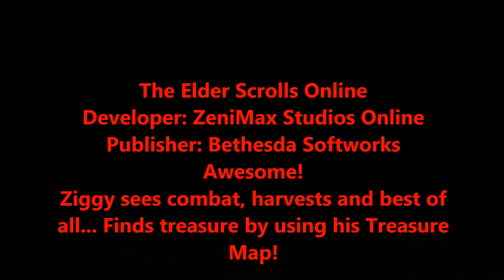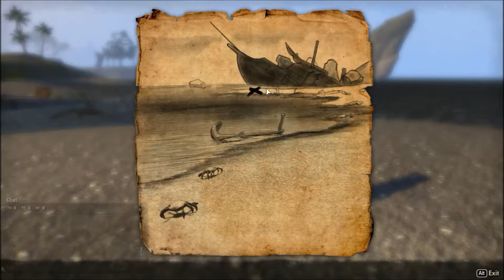The Elder Scrolls Online:TESO-EP23-Ziggy finds Treasure using a Treasure map! Awesome stuff!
Ziggy sees combat, does some harvesting and decides to look into the maps he received with the pre-order Imperial Edition.  There are 4 map containers.  The quantity of maps they hold varies.  One is opened that holds 7 treasure maps.  We find one treasure location in Kinarthi's Roost and dig it up!  Great stuff inside the chest.  See below for link to treasure map guide.
Click the thumbs up button in support of Ziggy.
Check out the channel playlist for more games and videos.
Thanks for all your support.  Ziggy's Monkeh loves you for it:)

PC: i7-2600k, 3.40GHz, RAM: 8 GB, WIN7, 64 bit, MSI GTX770 oc,
MOBO: P8Z77 Mpro, PSU: Corsair, Mouse: Logitech G700
Keyboard: Logitech K800
Headset with mic:  Razer Tiamat 7.1
PSU: Corsair GS700